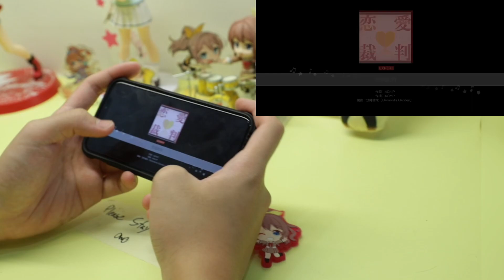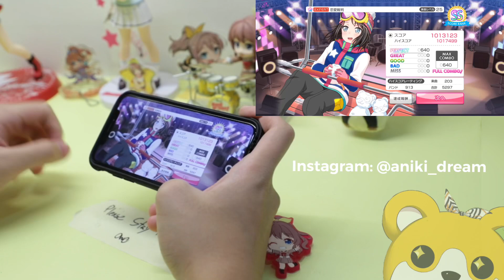BanG Dream! Girls Band Party! Hello, Happy World! “Love Trial” Expert 25【バンドリ!】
Hello, Happy World! “恋愛裁判”(Ren’ai Saiban) Bandori!